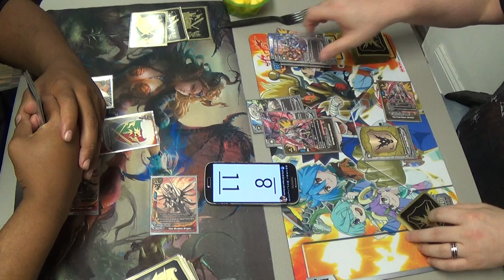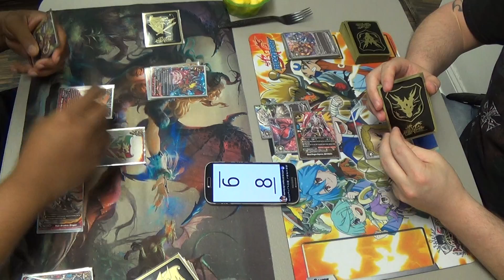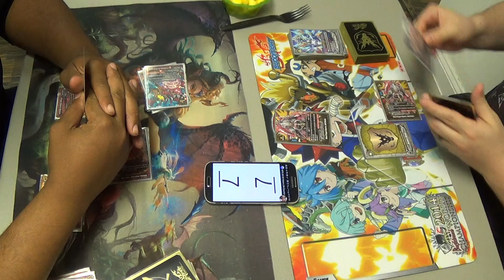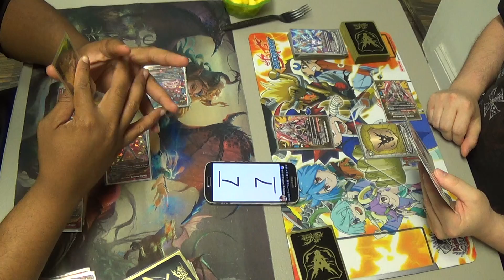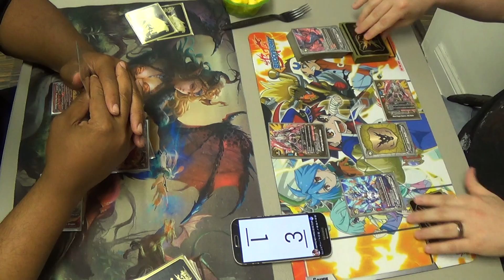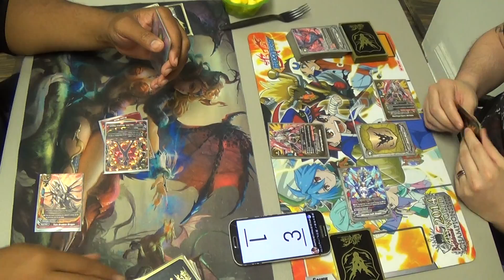Buddyfight: Drum Deck vs Adil Diablos Deck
Hey Guys here is my new videos enjoy it.